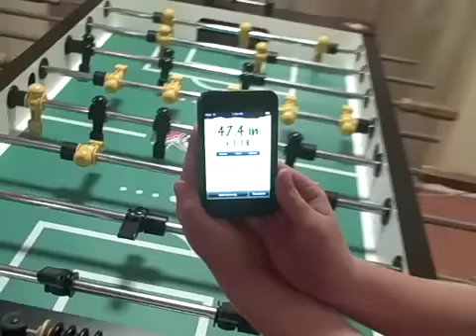AccelaRuler Demo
Demo of the AccelaRuler application for the iPhone/iPod Touch.  Shows vertical measuring as well as regular horizontal measuring.  for more.